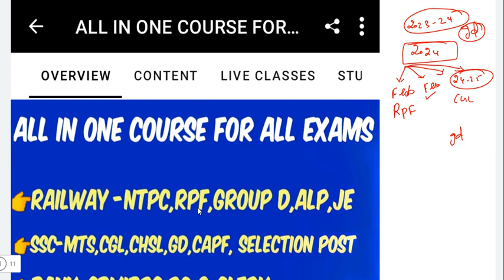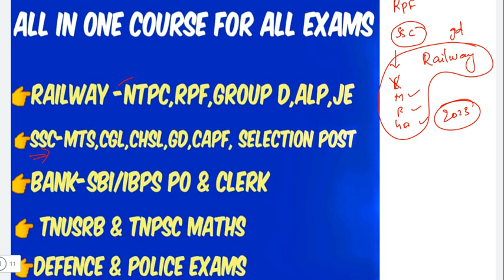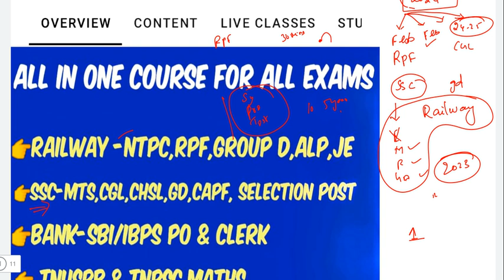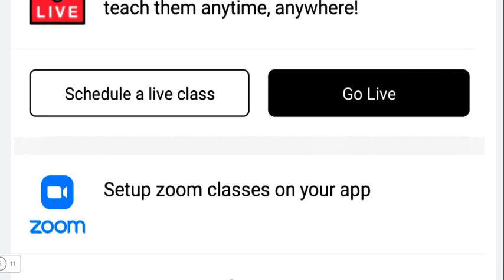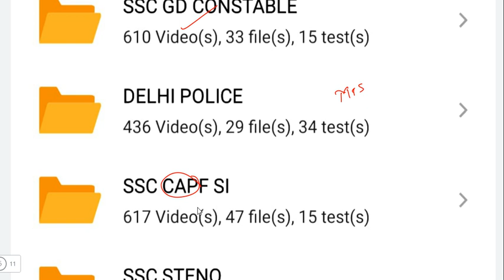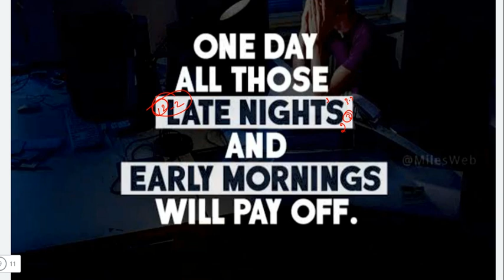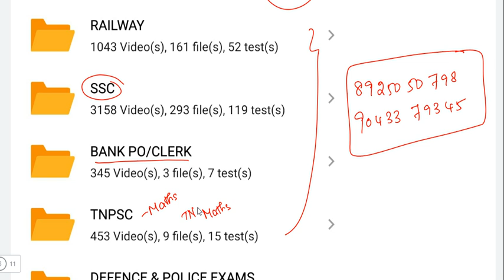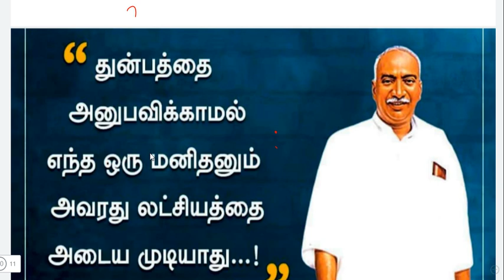RAILWAY NEW VACCANCIES|RAILWAY EXAM 2024 ல CONFIRM 💯💪|OUR NEW INITIATIVE 🔥